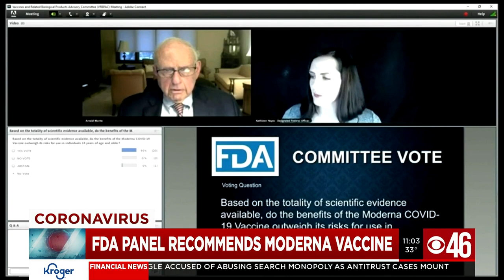Moderna vaccine nears FDA approval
Moderna vaccine nears FDA approval for shipment throughout the U.S.